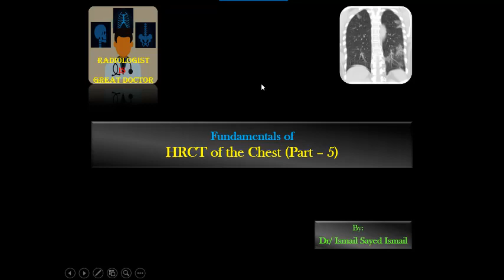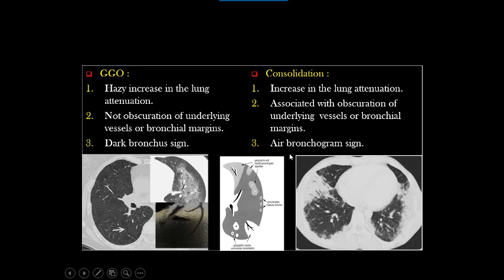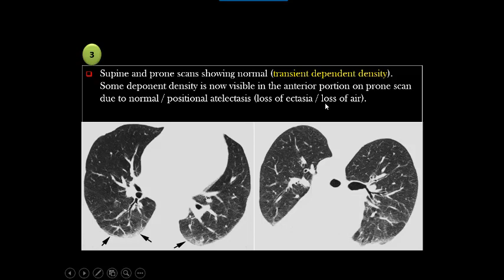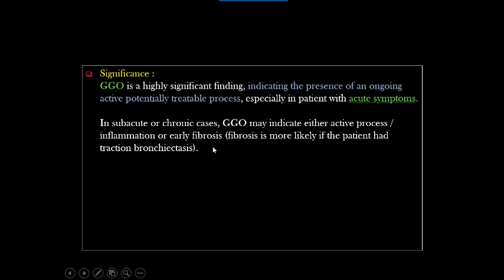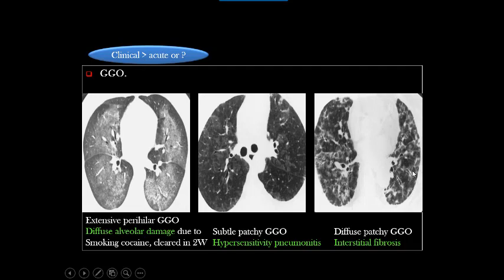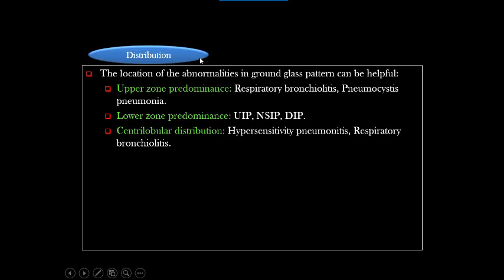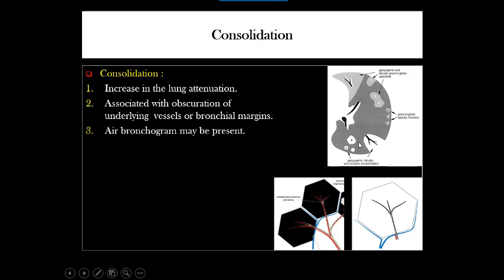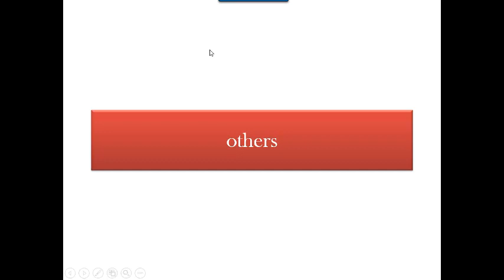HRCT chest for Radiology Residents - Part 5a - Consolidation and GGO